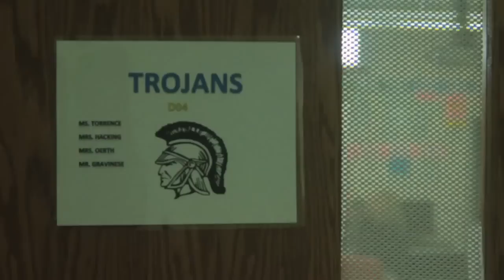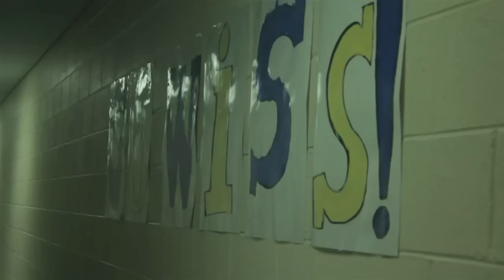Buddies Andrew Meyer